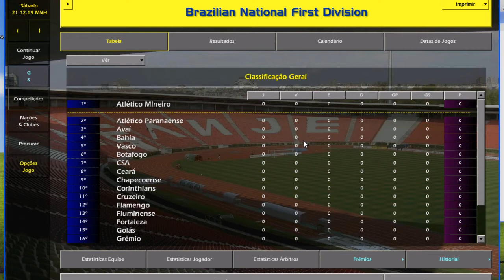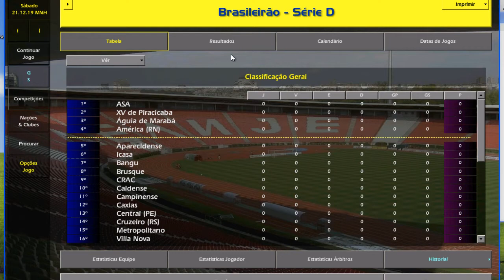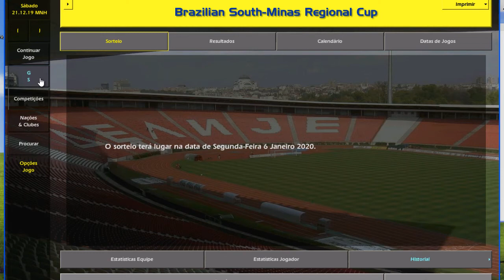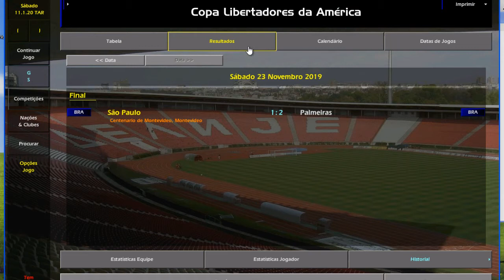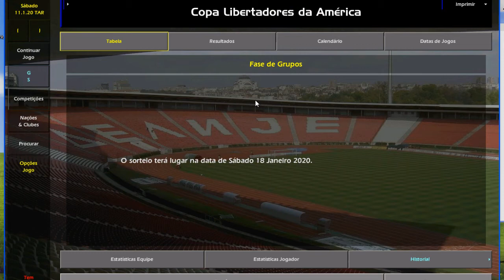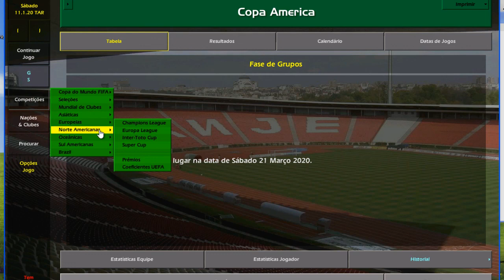Informações Sobre o Próximo Mod!! DB Outubro 2019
Seja um padrinho do Mod e ajude a manter o CM 01/02 vivo no Brasil!